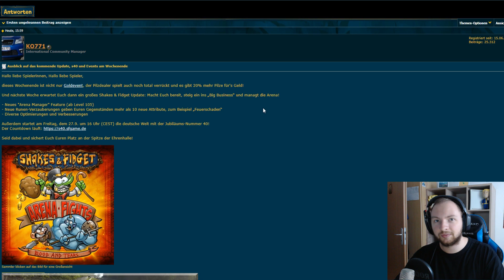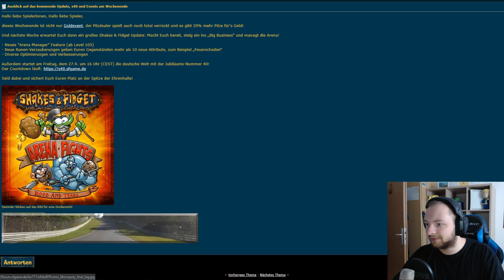Shakes & Fidget - Arena Manager, Runen + s40 Start! UPDATE News #259 SFGame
Shakes and Fidget bringt neue Updates raus, unter anderem den Arena Manager, Runen mit Attributen zb. Feuerschaden und s40 DE wird eröffnet! Blood and Tears!

★ DORZER bei Twitter (sehr aktiv)
★ DORZER bei Twitch (eingeschränkt aktiv)